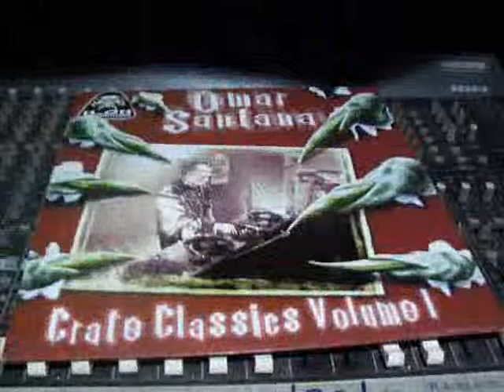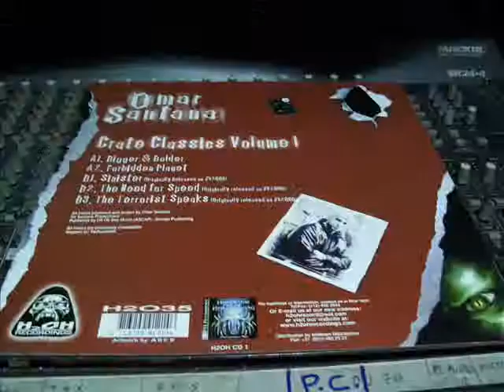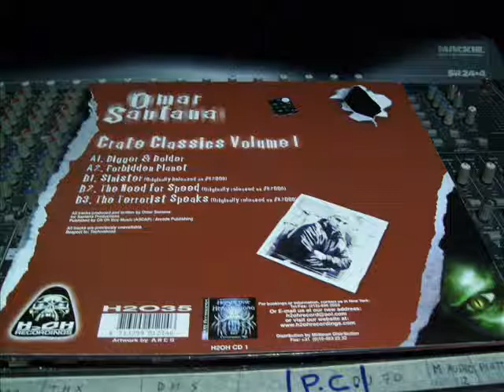H2O (2000) Omar Santana (A2) Forbidden planet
darkcore,darkcore,darkcore,darkcore,darkcore,darkcore!